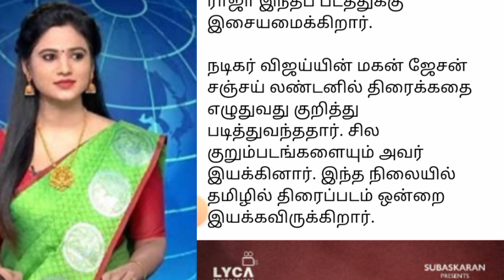இயக்குநராகிறார் நடிகர் விஜய் மகன் சஞ்சய் - அதிகாரப்பூர்வ அறிவிப்பு